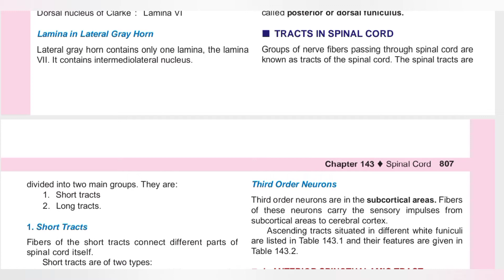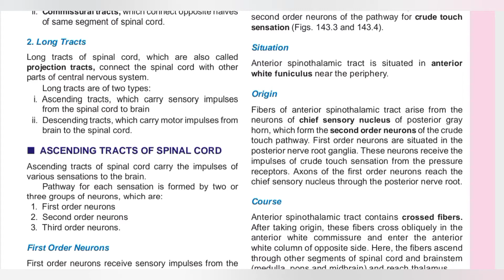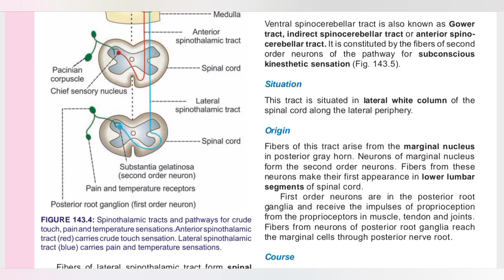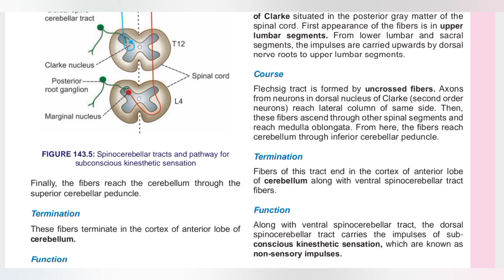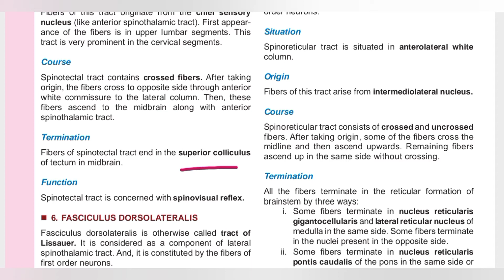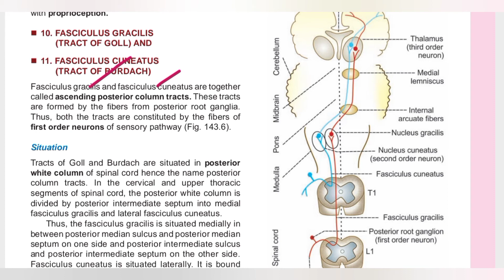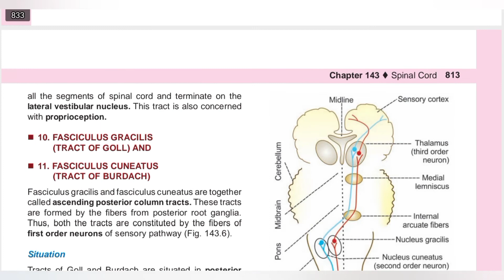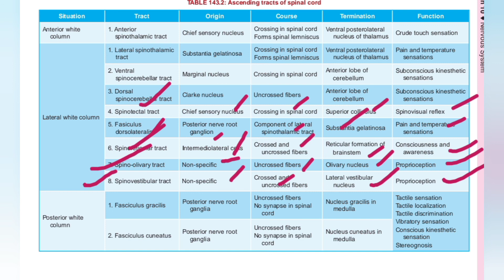spinal cord part 2 | ascending track of spinal cord | human physiology | nervous system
ascending_track_of_spinal_cord